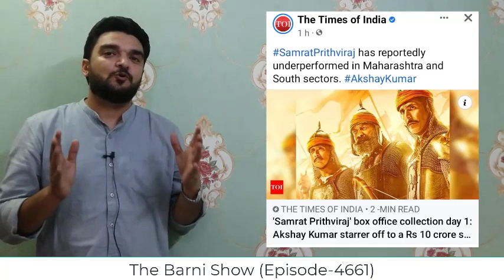पृथ्वीराज के नहीं बिक रहे टिकट; इन शहरों में शो हुए रद्द; वीडियो देखें | The Barni Show | EP-4661